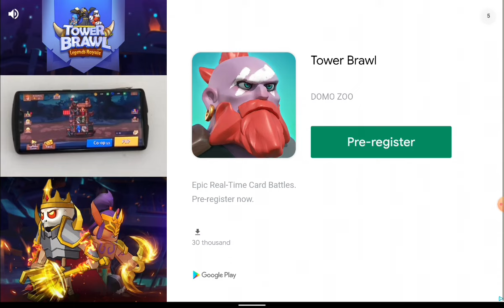stick infinite kingdom gameplay #1